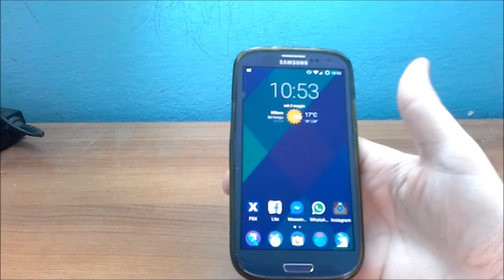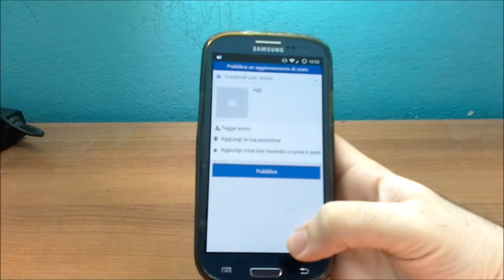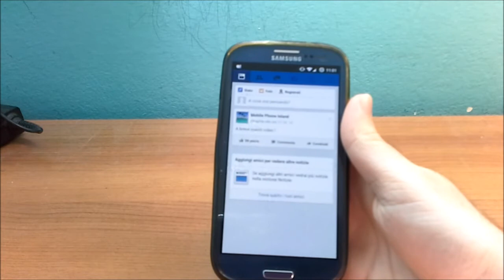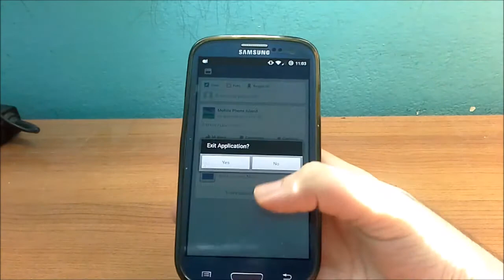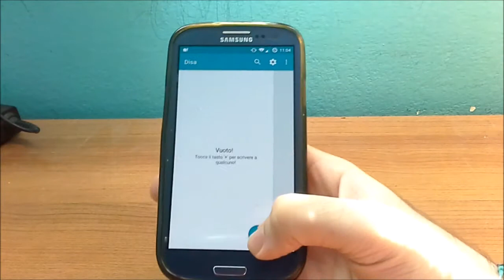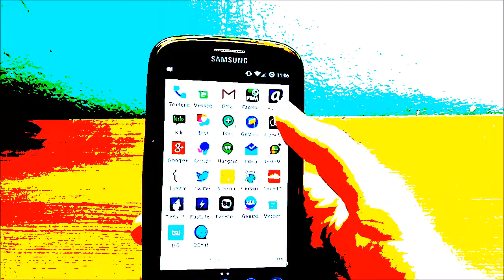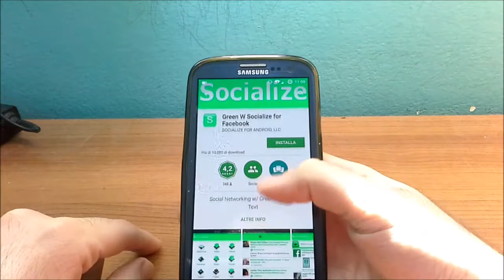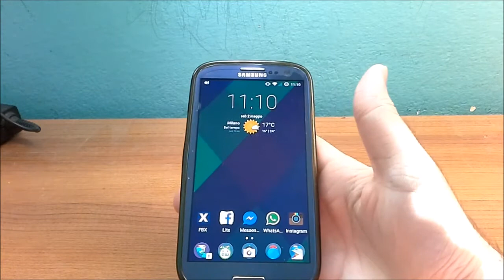Applicazioni alternative per accedere su Facebook da Android - Mobile Phone Island by Fabio Nieddu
L'applicazione di Facebook per Android è una delle più pesanti che rallenta la fluidità dei device e ne diminuisce la durata della batteria .Ecco una serie di app ,testate dalla redazione di Mobile Phone Island ,per accedere al proprio profilo sul social network blu con piu fluidità.